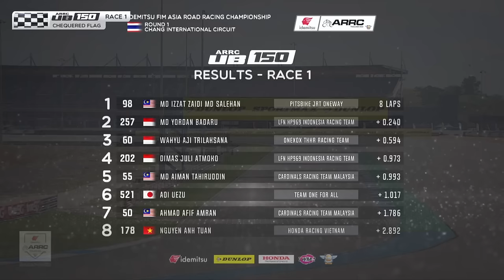2022 FIM Asia Road Racing Championship | UB150 FULL RACE 1 Round 1